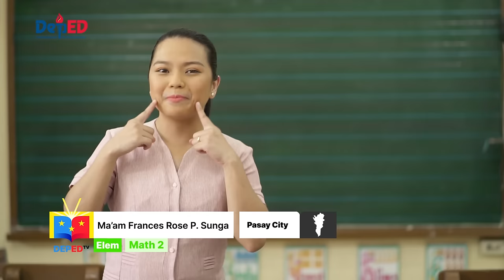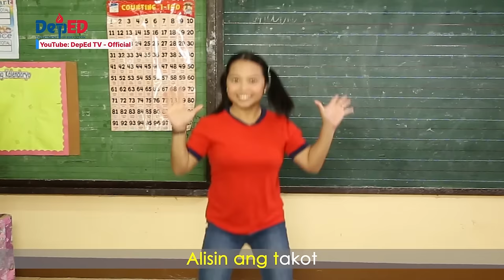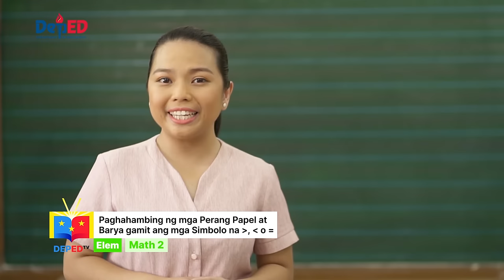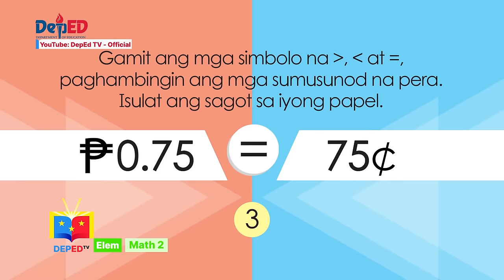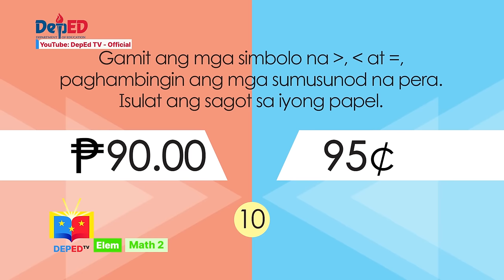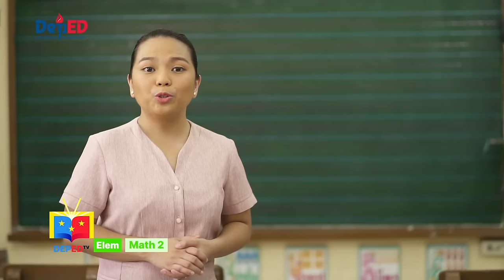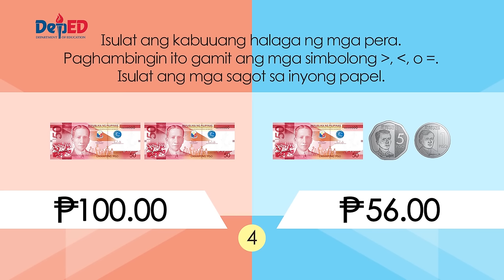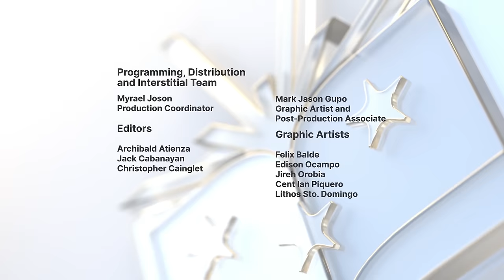Grade 2 Math Q1 Ep10: Paghahambing ng mga Perang Papel at Barya Gamit ang Simobolo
Quarter 1
Episode 10: Paghahambing ng mga Perang Papel at Barya Gamit ang Simobolo
Teacher: Frances Rose Sunga